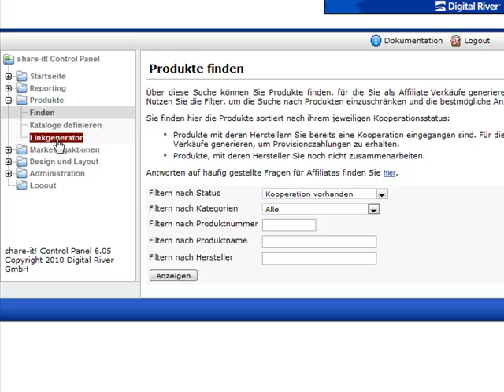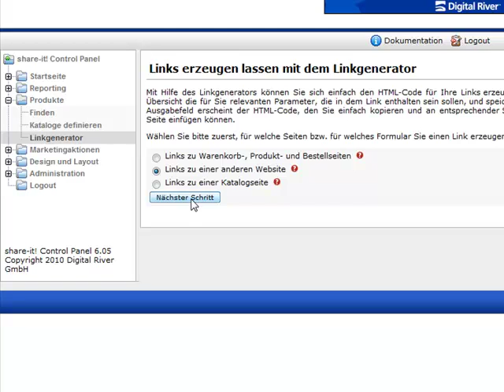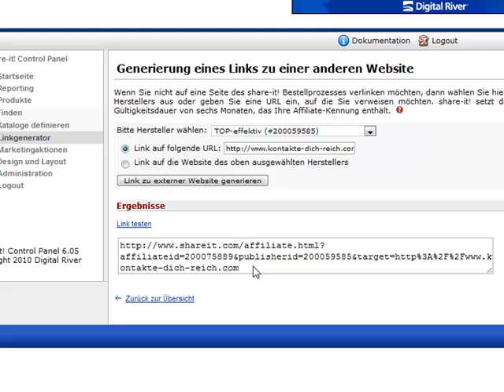Norbert Kloiber share-It Partnerprogramm-Link erstellen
So erstellen Sie ganz einfach und schnell Ihren Partner-Link für meine Produkte